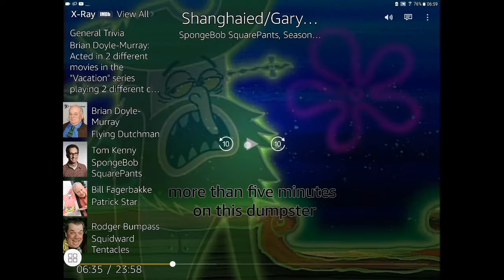How Many Times Did Mrs.Puff, Plankton, And Squidward Fall in Their Doom? - Part 1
Sorry If Copyright Is Here...